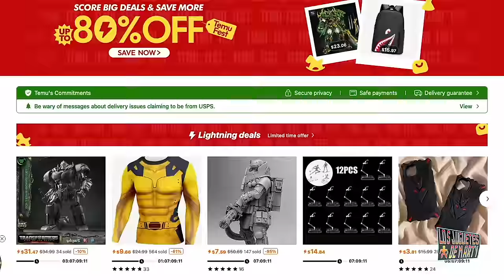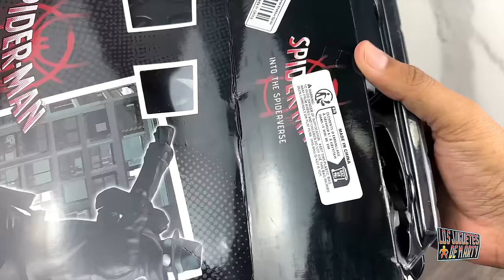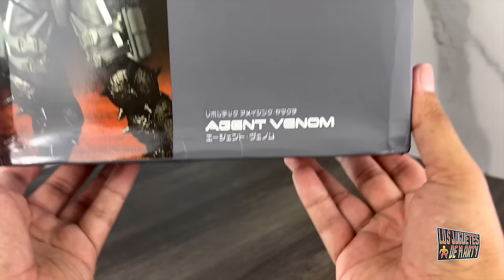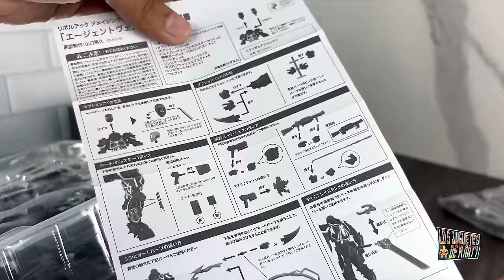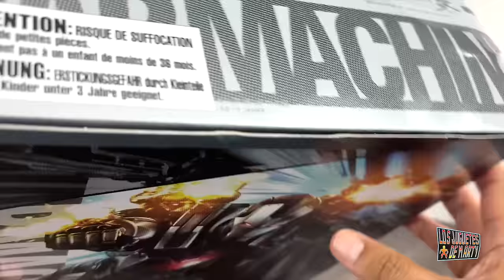ABRIENDO FIGURAS DE TEMU 😲😲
Hoy abrimos 6 figuras que me mando la gente de TEMU.

🔍 Download TEMU App, Search code: 【dut8294】, or using in Temu search-bar for $100 Coupon Bundle!【for all Temu App users】
🎁 Temu App new users can purchase one of my Temu picks at an ultra-low price TODAY:

PRODUCTOS MENCIONADOS:

03:05 Juego de Figuras de Acción de Marvel Spider-Man $23.49💰

05:28 Figura de acción Deadpool de 1 pie $14.99💰

11:10 Figura de Acción de Spider-Man SV-Action Universo Paralelo Sombra con 19 Accesorios Intercambiables $24.59💰

15:54 Figura de Acción de Spider-Man Venom $36.49💰

21:38 Figura de acción de Wolverine de X-MEN de Marvel UME $49.49💰

26:18 Marvel Avengers Action Figures Set $39.49💰